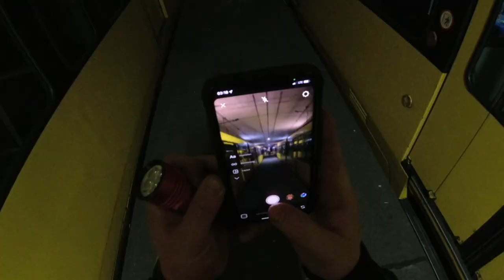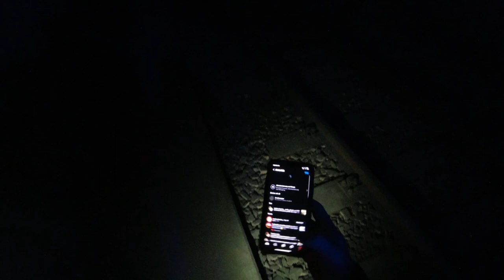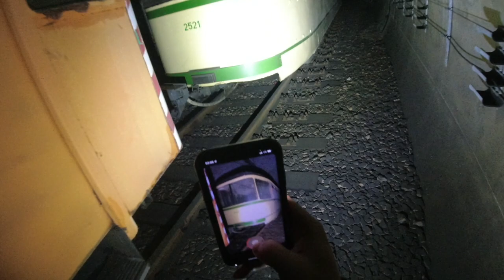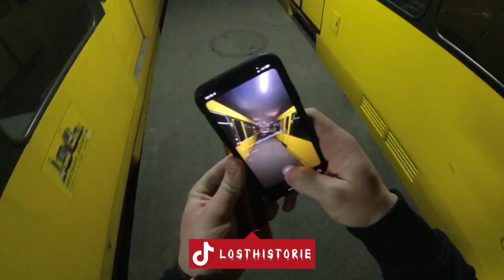LOSTPLACE // Die POLIZEI👮‍♀️ERWISCHT uns im GEISTERBAHNHOF! 👻🚂🚃🚃💨 Doch nicht so Lost?🚫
Heute mal eine "andere" Perspektive als gewohnt, ich hatte die Kamera auf meiner Stirn befestigt und ihr erhaltet Einblicke "hinter die Kulissen", wie wir unsere Instagram-Post erstellen etc.
Dadurch, das ich viel mit dem Handy arbeite und Fotos schieße, ist das Sichtfeld der Kamera nicht optimal!

Verzeiht mir die Ausführung :D
Macht die folgenden Szenen auf keinen Fall nach und passt immer auf euch auf!

Wir waren mal wieder für euch unterwegs und haben uns eine ganz spezielle Location für euch angeschaut. Ziel unserer Tour war das U-Bahn-System unter einer deutschen Großstadt.
In diesem unterirdischen Gewölbe, sollte es 2 "Abstellgleise" geben in denen noch uralte Werksbahnen 🚂🚃  zu finden sein sollten. Diese haben sich seit Jahren nicht von der Stelle bewegt und werden nicht mehr genutzt. Als wir noch weiter in das unterirdische System hineingegangen sind, haben wir die Orientierung verloren und befanden uns auf ein Mal vor einem Abstellgleis der noch "aktiven" U-Bahn.
Daraufhin bekamen wir unerwartet Besuch von der Polizei und mussten flüchten 🚫👮‍♀️ ...

Musik zum Film:
Videos nutzen!

🏆Meine Ausrüstung🏆:
Filmen🎥:
►Ersatz Akkus
►Ladegerät Akkus
►Drone Ersatz Akkus + Ladegerät

Taschenlampe🔦:
► Olight Marauder
► Olight Maruader Mini
► Olight Kopflampe
► Olight Laterne
► Olight Seeker 3

Sonstige Ausrüstung🏕:
► Outdoor Hängematte
► Outdoor Messer
► Rucksack groß
► Rucksack klein
Meine Wunschliste
(kurz: Urbex/Urbexing) Urban Exploring ist die "private" Erkundung von Einrichtungen und sogenannten "Lost Places". Seit 2015 besichtige ich verlassene Industrieanlagen, Katakomben, Bunker, Krankenhäuser, Villen, Industrieruinen, Militärische Anlagen, Bildungseinrichtungen und vieles mehr. In dieser Szene wird sich an gewisse Regeln wie z.B: "Take nothing but pictures, leave nothing but foodprints" gehalten. Uns inspiriert der Verfall der verlassenen Gebäude und die dazugehörige Geschichte. Nun möchten wir euch auf unsere Reise gerne mitnehmen und unsere Abenteuer mit euch teilen.

Pakete/Briefe an folgende Adresse:
Karsten Krahe
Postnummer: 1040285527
Postfiliale 407
Jülicherstraße 207
52249, Eschweiler

Begleite uns auf die Reise 🧳🏥🏭📸
|🏕 Outdoor |🏡💀|🗺Adventure |